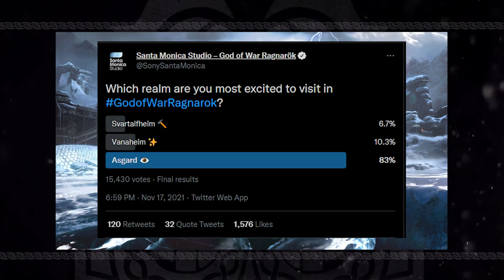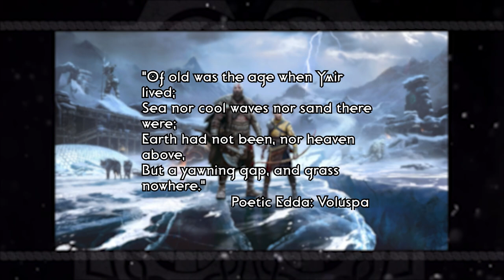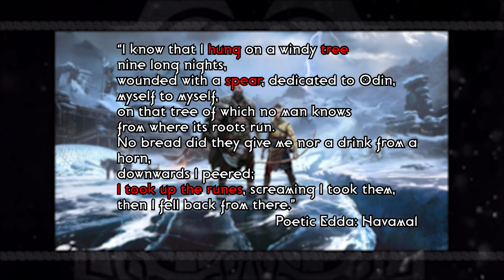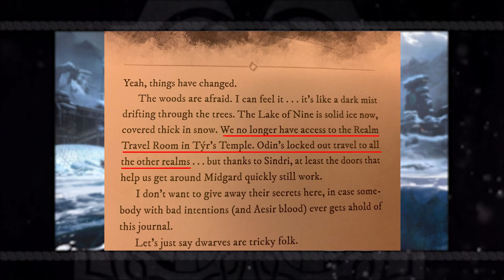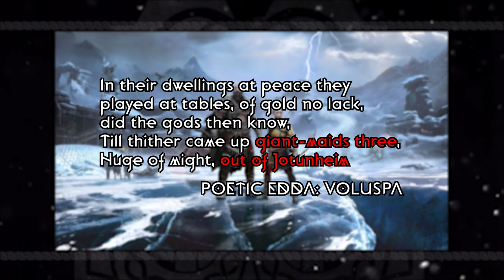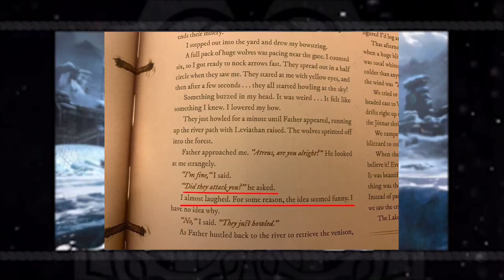God of War Ragnarök - Odin the 'Allfather'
If you are anything like me, you are highly anticipating the introduction of Odin in God of War Ragnarok. Here is a video dedicated to what we know about him.

My video about the Nornir being Giants and how that would factor into Odin's obsession with them